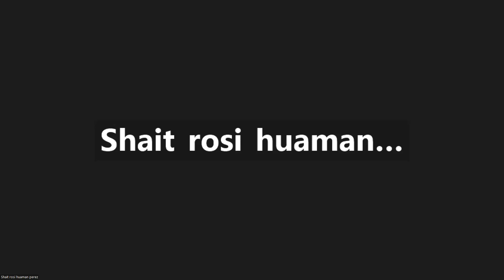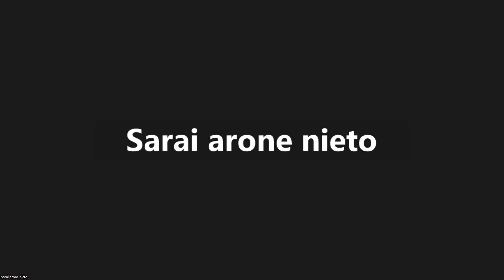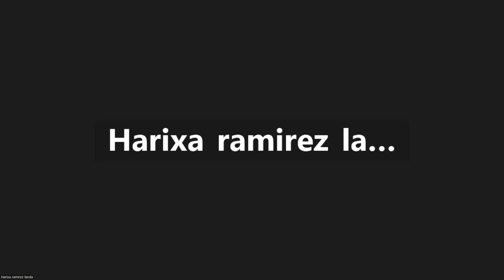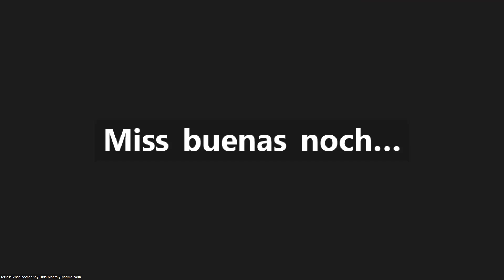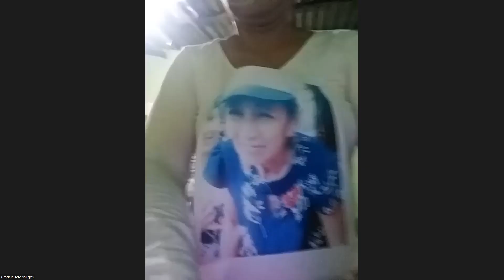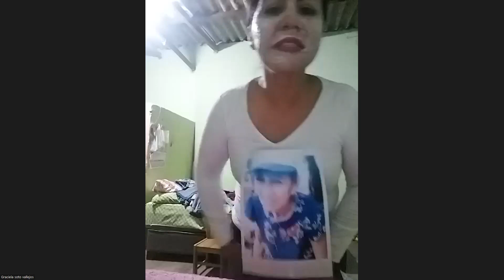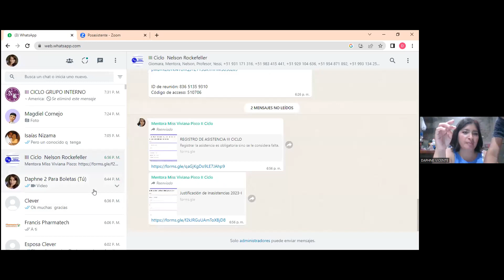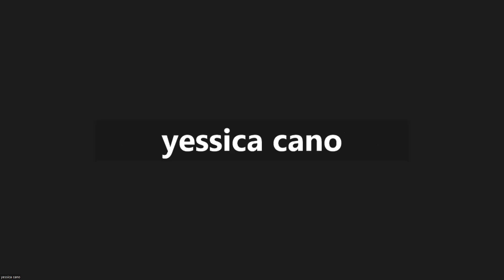22/05 ARTE, CREATIVIDAD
DOCENTE: VERONICA MILLA
3° CICLO